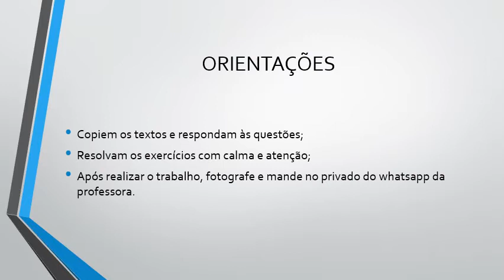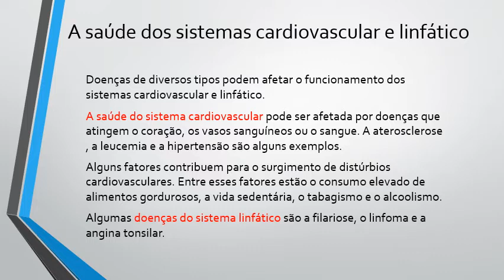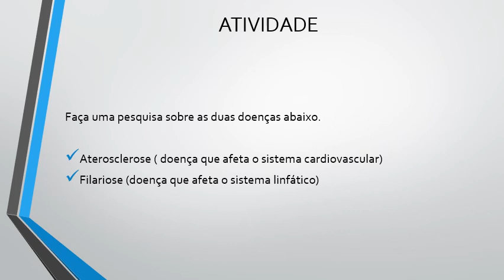8º ANO B e C - PROFESSORA ADELAIDE - CIÊNCIAS - SEMANA DE 25 A 29 DE MAIO DE 2020.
CIÊNCIAS - 8º ANO B e C
Professora Adelaide
Orientações da semana dia 28/05 - 29/05
CONTEÚDO: A saúde dos sistemas cardiovascular e linfático